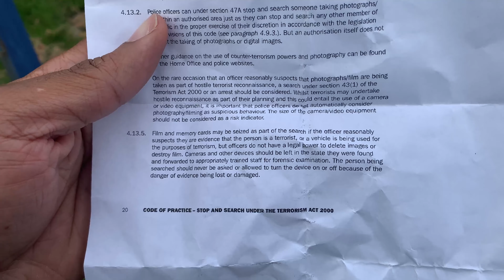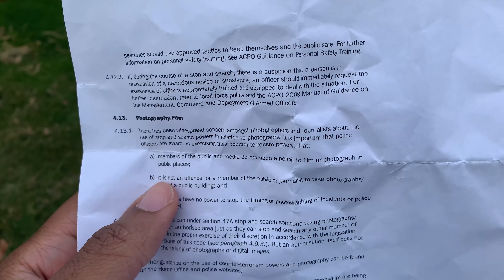Colindale Police Station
shout out to my team member Koleeberks go check out his channel linked below